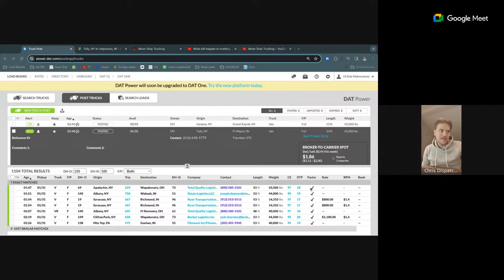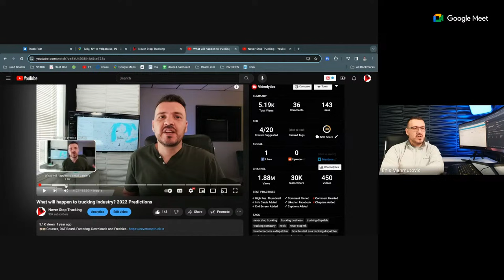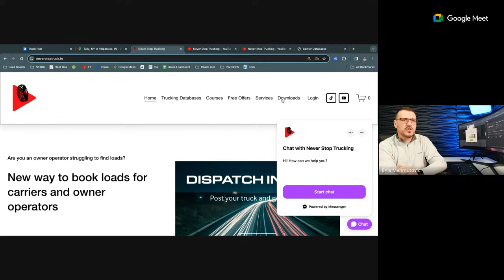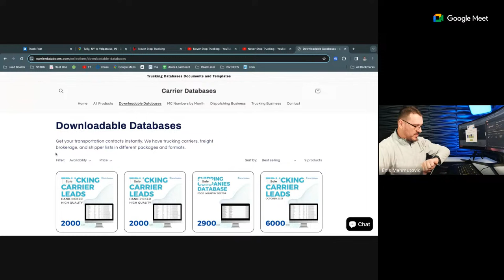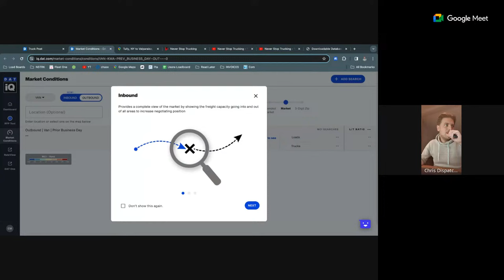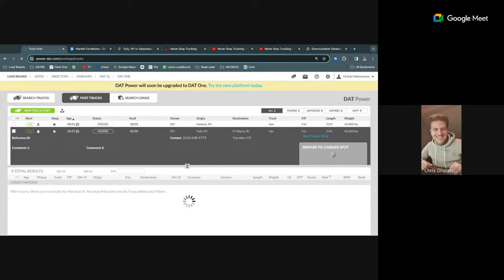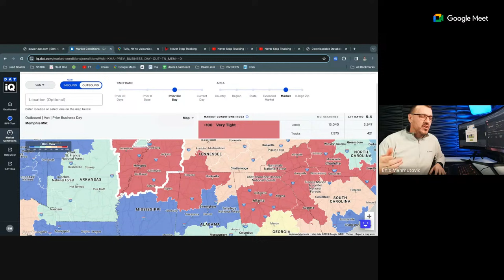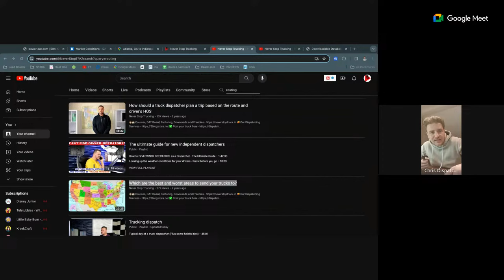What's going to happen to trucking in 2024 - Our Predictions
Hello! I am Enis, a driver turned 🚛 trucking authority owner and dispatcher. I share my dispatching and trucking experience on YouTube and in the meantime, I meet great people from all over the 🌎 world.

Never Stop Trucking is a channel where we talk about running a trucking company, dealing with brokers, and everyday dispatcher challenges. The content on this channel is for general educational and informational purposes only and is not a substitute for professional advice. Accordingly, before taking any actions based upon such information, we encourage you to consult with the appropriate professionals.